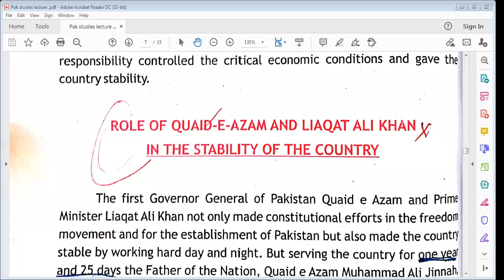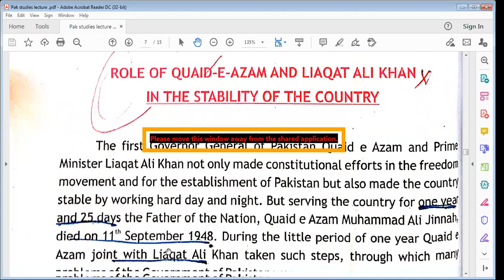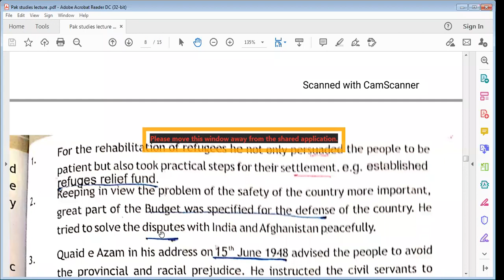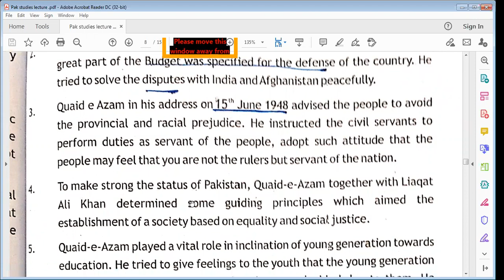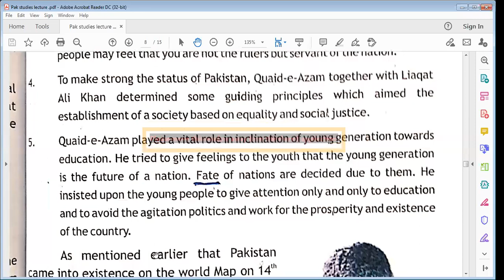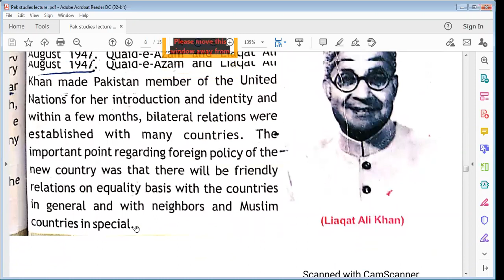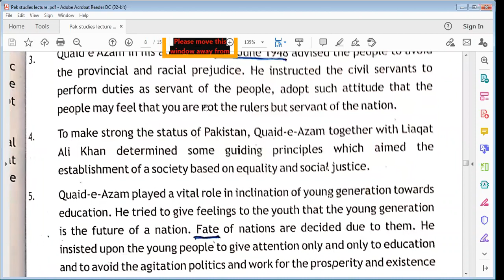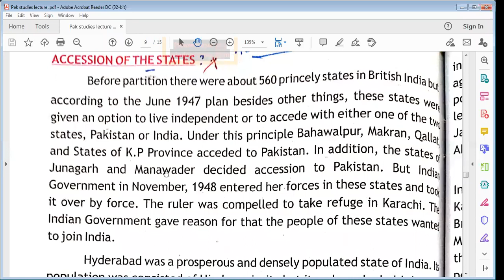Pak Studies Lecture 3 Grade Nine